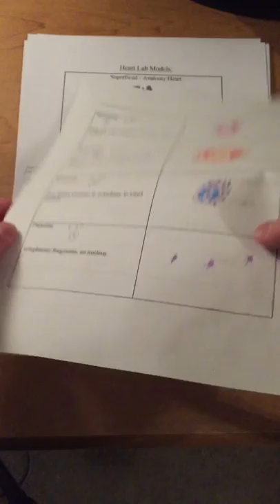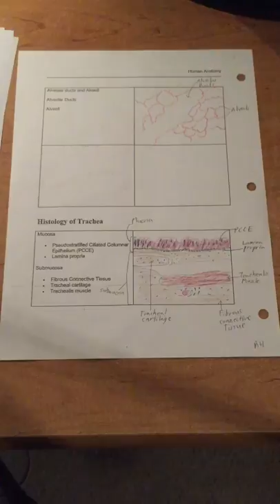ANAT 125 Exam 4 labs